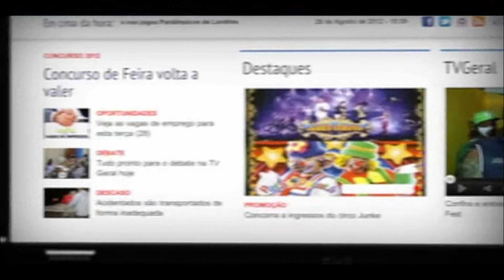Comandante da PM de Cruz das Almas